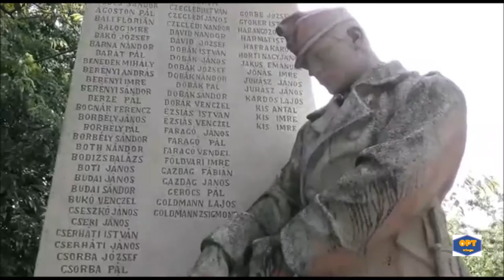Dancing water Fountain 2017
Dancing Water Fountain,Jászfényszaru,Hungary-Táncoló vízszökőkút Jászfényszaruba, Magyarország

Beautifully Restored church garden in the heart of the renovated city center Jászfényszaru,Hungary.Church garden have a got dancing water fountain this water fountain name's Frog fountain. The all church garden renovated in about 2014.

Gyönyörűen felújított templomkert a felújított belváros szívében. A templomkerthez tartozik egy szökőkút. A szökőkút neve békás szökőkút. Az egész templomkertet körülbelül 2014-ben újították fel.